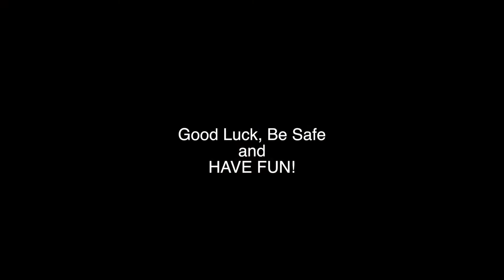Fall Bassin' in Ohio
It's all about finding the baitfish